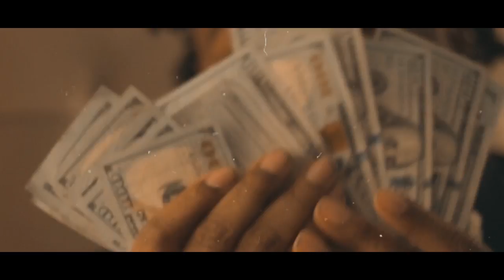Young Bin- 28 Bars (Official Music Video) Shot by